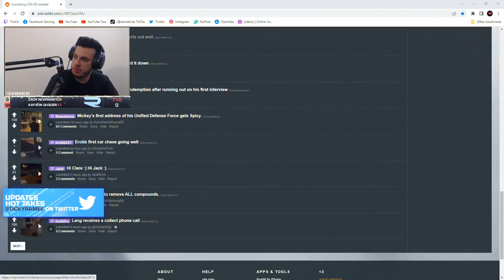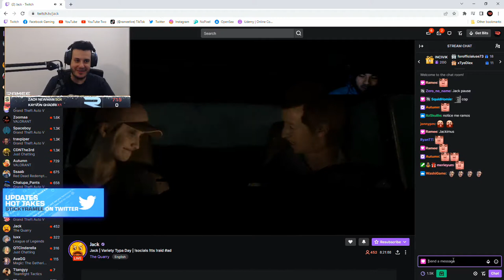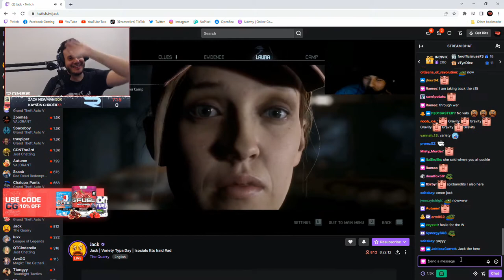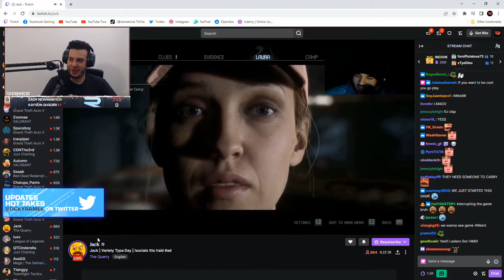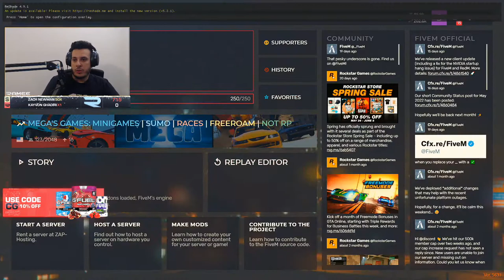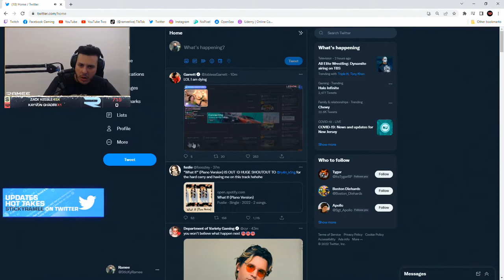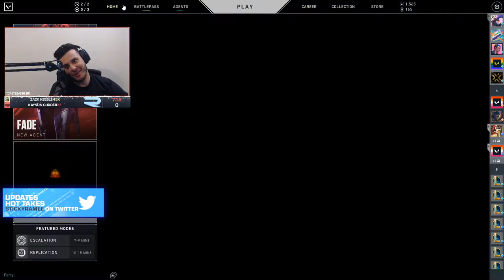CG Valorant w/ Ramee, Fuslie (Leslie), Autumn, Curtis ft. Jack